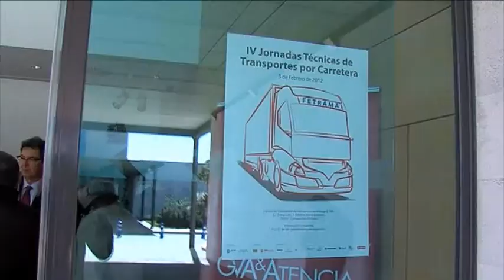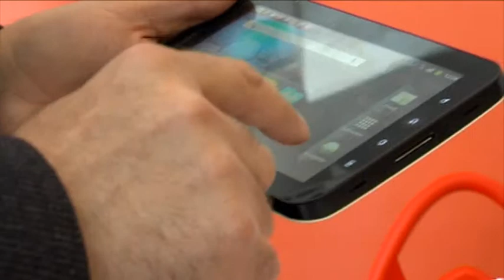Vídeonoticia Conjunta IV Jornada Transporte/TOPdígitalflv